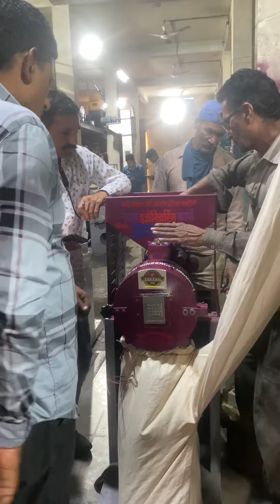5 Hp chana daal machine 📲📞☎️